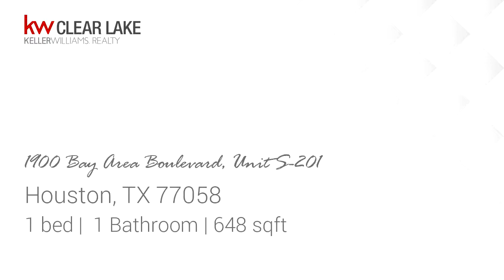Residential for sale - 1900 Bay Area Boulevard, Unit S-201, Houston, TX 77058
Lovely updated ground floor condo features a covered front patio with utility area near the main pool area, and a private patio off bedroom in back. Built-in cabinet adjacent to fireplace is ready for media hook-ups, while matching built-ins on opposite Living Room wall add extra shelving and display areas.  This condo has laminate wood and tile flooring throughout, and the bedroom includes both a walk-in and step-in closet. Washer/Dryer are provided for you, as is refrigerator. This condo even has a covered parking space next to the sidewalk leading to the unit. Water/sewer/trash pickup and HOA fees paid by Owner. Community amenities include 2 pools, a BBQ gazebo, club house with meeting room, and exercise room. Location is close to NASA, Univ of Houston Clear Lake, fishing, boat launch, shopping, restaurants and more.

Bedrooms: 1
Bathrooms: 1
Square Feet: 648
Price: $800

09/09/2019 02:56:03 pm

Last modified: